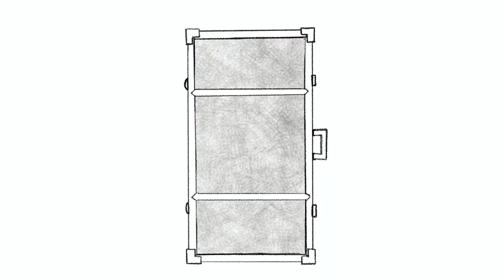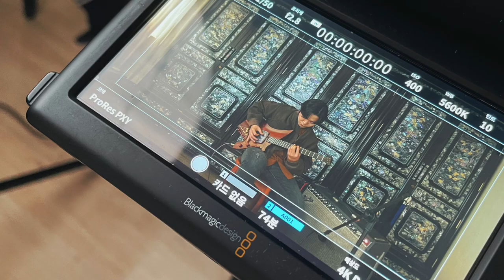[Guitar Making]Natural Lacquer Finishing & Guitar Case Making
We finished the guitar with a traditional Korean technique. It is painted with Natural Lacquer extracted from 'Ott Tree', and is a traditional 'Na-jeon' technique using mother-of-pearl. And the guitar case also worked with traditional masters. It was a tremendous experience.